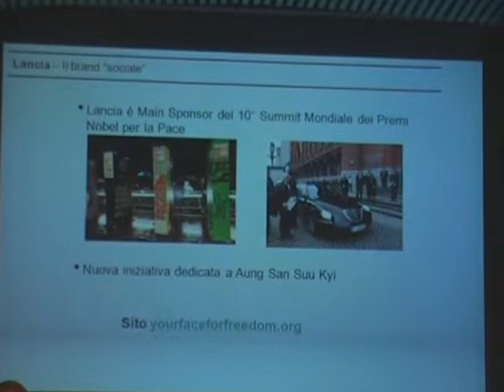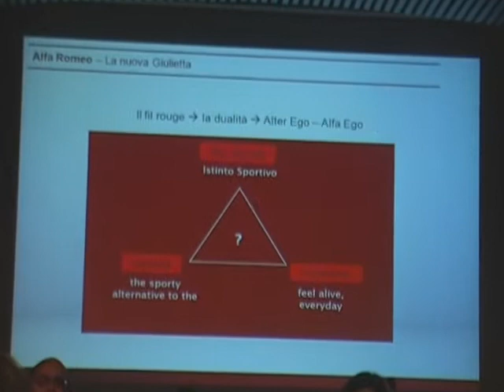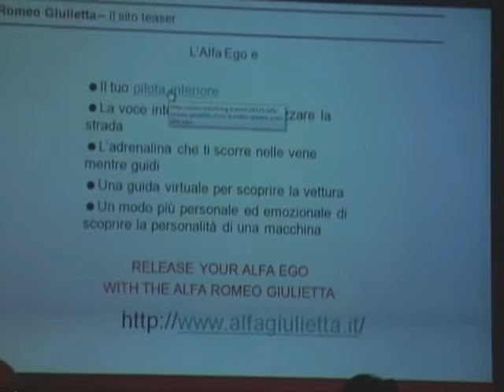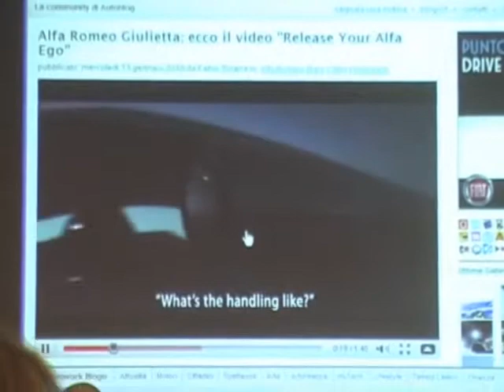Roberta Barba, digital Marketing Fiat Group Automobiles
Salone dell'imprenditoria femminile GammaDonna